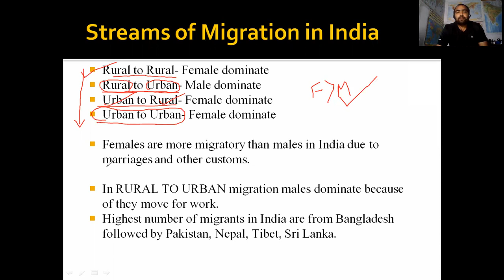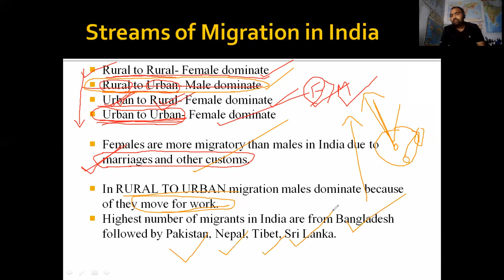Trends of Migration in India(भारत में प्रवास की धाराएं)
Streams of migration in India is very complex.